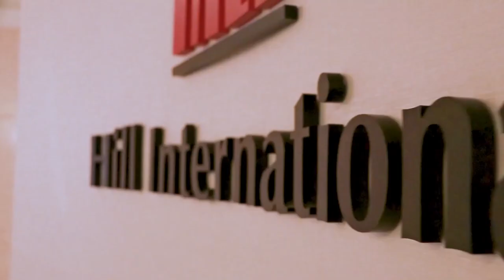Hill’s Dom Fickeria on Mentorship in Project Management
How can one provide effective mentorship to employees in the field of project management? Several junior members of Hill International Inc.’s New York City office as well as Senior Vice President and Regional Manager for Hill’s Northeast Operations Dominick Fickeria recently offered their perspectives.

Dom, a tenured PM professional with significant teaching experience, describes several qualities that he has found to be essential for the rising PM. These qualities accord with what the junior professionals of the New York office claim to need from their mentors.